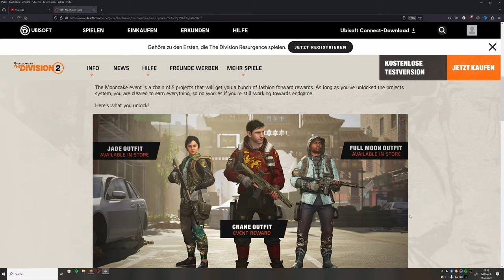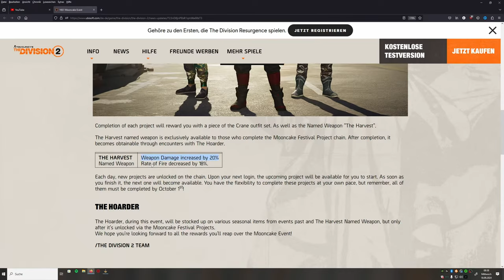DIVISION 2 - MONDKUCHEN EVENT GUIDE - PROJEKT 2 - KRANICH HOSE BEKOMMEN - DEUTSCH - GERMAN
Tag 2 des Mondkuchen Events ist da.
Mini Guide zum zweiten Projekt.

BLEIBT VERBUNDEN!

💻 Stream PC:

📡 Stream & Setup Zubehör:
*Headset Splitter
*3,5mm Klinkenkabel

🕹 Konsolen:
*8bit do
*USB 3.0 zu Lan Adapter